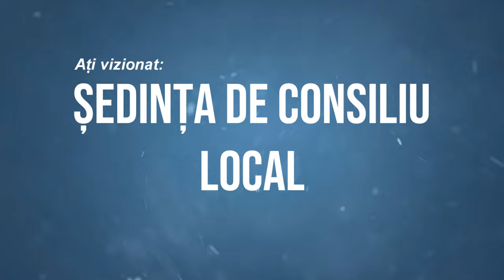LA STEFAN CEL MARE Sedinta Consiliului Local din 23 iunie FILMARE EXCLUSIV TV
LA ȘTEFAN CEL MARE, județul Bacău, Ședința Consiliului Local din 23 iunie FILMARE EXCLUSIV TV.

Cu drag,
echipa Exclusiv

Vizionare plăcută !